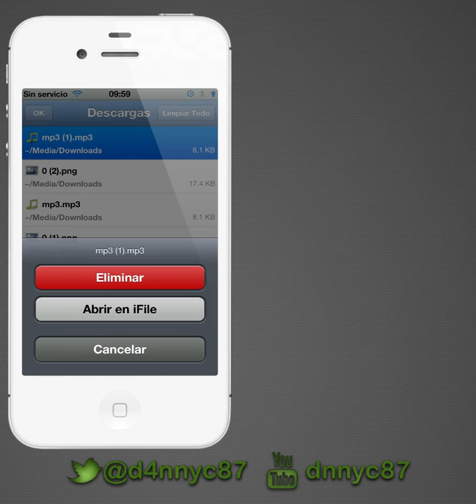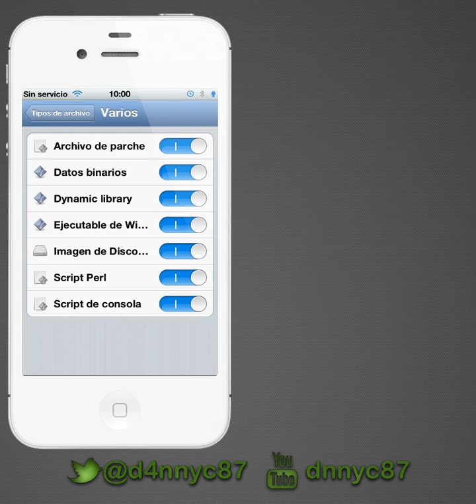Safari Download Manager - Descarga cualquier archivo tu iDevice